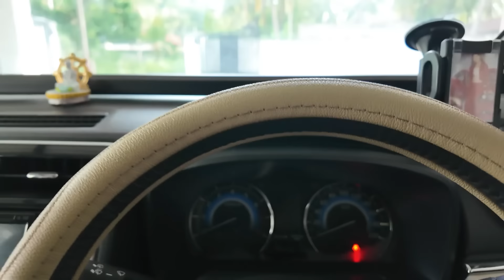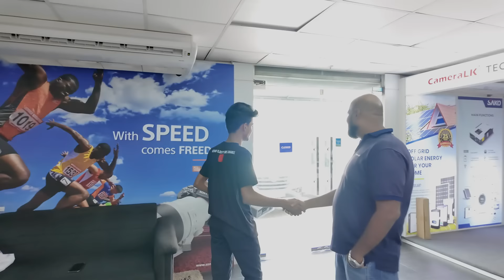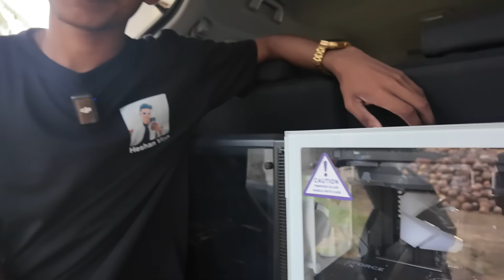Youtuber කෙනෙක් විදිහට වැඩත් එක්ක ගෙවුන මගේ ලස්සන දවසක්.youtubers day in the life. VLOG 70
මගේ youtube ජීවතයෙන් එක දවසක් ඔයාලා එක්ක බෙදාගන්න හිතුනා.( Vlog 70 )

❤️‍🔥 ඉස්සරහට ඕනා vlogs පහලින් comment කරන් යන්න හොදේ 😁 ආදරෙයි ආදරෙයි ගොඩාරියක්❤️